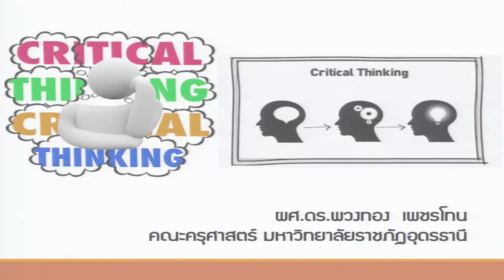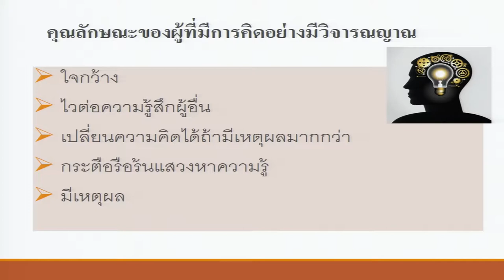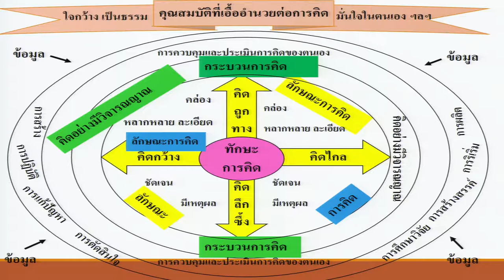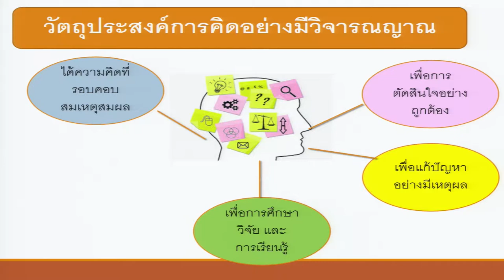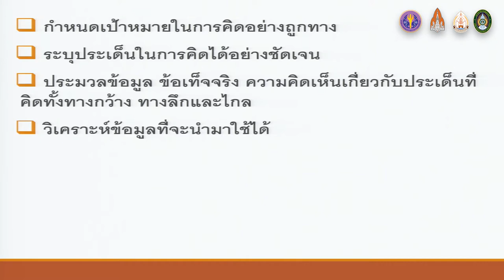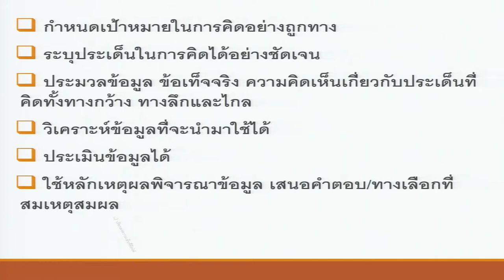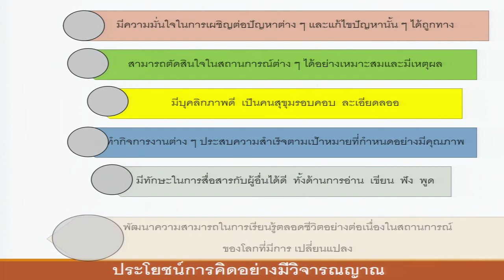KKU011 Chapter3 topic1 clip2